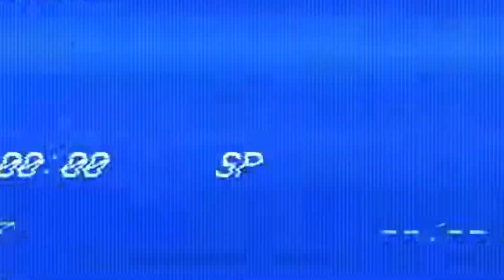Daycation in Imperial Palace Resort | Best place for Getaway in Mumbai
Hi guys, this video is about a tour and information about Imperial palace resort. Check out the video to know more.
Connect to me on Instagram - @prani.taa ❤️